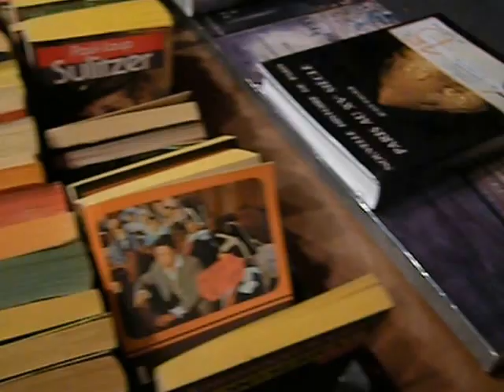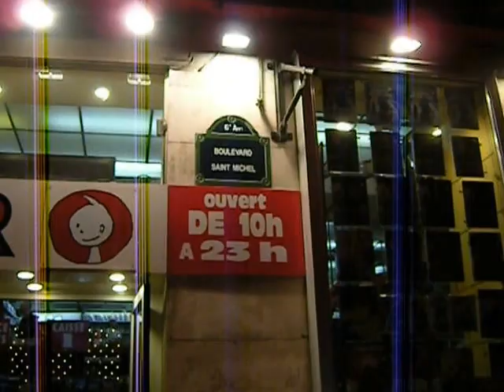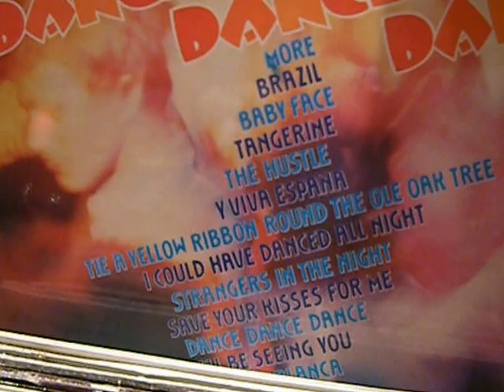PARIS MONDAY NIGHT: 20 Eurocent Books, 50 Eurocent Records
This store has been here a long time and is on the Boulevard Saint-Michel at Rue Serpente in Paris.  They're open from 10 am until 11 pm almost every day of the year.  Lots of books are in 20 eurocent bins.  I've found excellent English language books here over the years, including a rare one published for subscribers, written by Denton Welch.  Eventually, it made a nice gift, I think, to an American poet I'd corresponded with (Joseph Verrilli).

Vinyl records tend to go from 1 to 15 euros here, with 5 to 10 being the "correct" price for anything playable.  Here were some cheap ones I glanced at before going to see an old movie on Rue Christine -- had I looked a few minutes longer, I'm sure I would have found one I really wanted to buy.

Many stores will buy your used books but don't pay much.  I miss the old guy at SHAKESPEARE & CO., who passed away not long ago.  He'd take a minute to look at what I'd bring along and the few he really could resell quickly, I was paid for on the spot.  Another place I like around here is UN REGARD MODERNE on Rue Git-Le-Coeur, which has zines, new and used books and even a small, strange art gallery.  There's a cardboard "surveillance video camera" mounted near the ceiling with a stern warning for potential thieves.